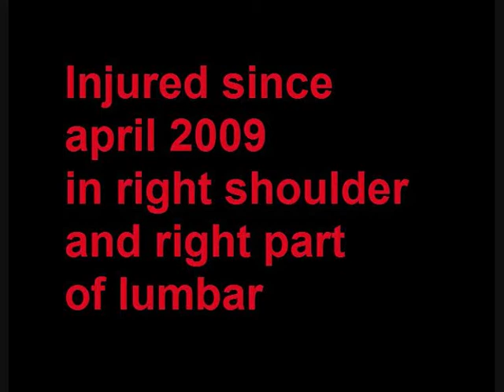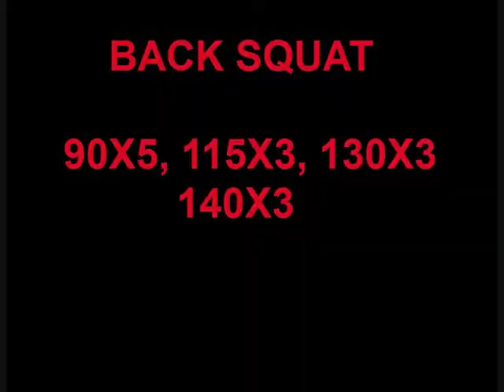Joao Casqueiro Training 27 09 2011 snp psn bs cj c cj bs